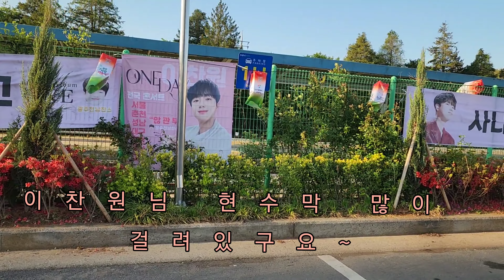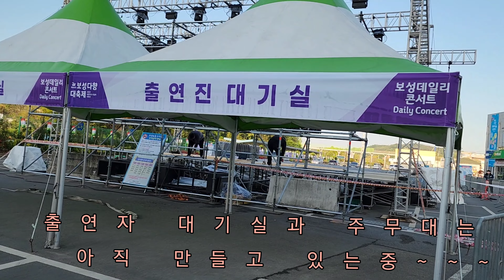이찬원님 때문에 핑크물결로 가득할 보성데일리콘서트 현장모습(오전 7시기준)